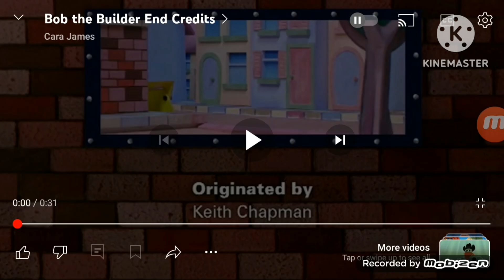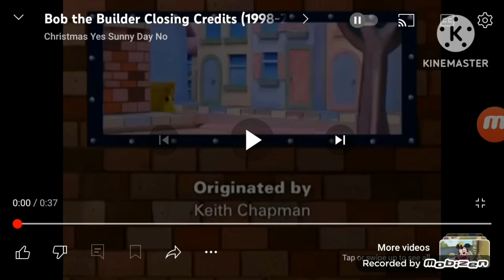Bob The Builder: Bobsville Of Horror all episode credits season 1-3 part 1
List of season 1 episodes:
Episode 1 (The Bobsville Horror, To Serve Muck and The Steam Raven)
Episode 2 (The Mixer's War, The Scoop Zone and A Trix Duty)
Episode 3 (Dizzy's Play, King Spud and Night Of The Living Bird)
Episode 4 (The Devil And Muck The Dump Truck, Nighttime With Farmer Pickles and The Back Hoe Dracula)
Episode 5 (Killer Spud, A Sound Of Travis and Soylent Muck)
Episode 6 (Attack Of The 50-Foot Digger, A Nightmare At Sunflower Valley and Steam Roller Lost)
Episode 7 (Scoop's Thing, Skip's Baby Monster and It Crane From Otter Space)